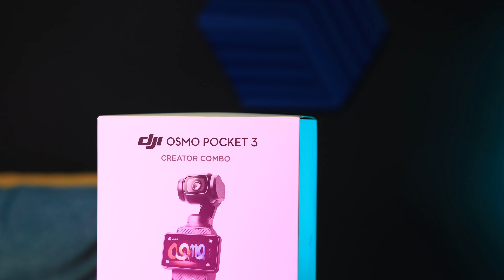DJI OSMO POCKET 3 !! PŘEVRAT V NATÁČENÍ !!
DJI Mini 3 Pro - profimodel.cz/cs/mini/322178-dji-mini-3-pro-dji-rc-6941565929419.html
GoPro 12
GoPro 10